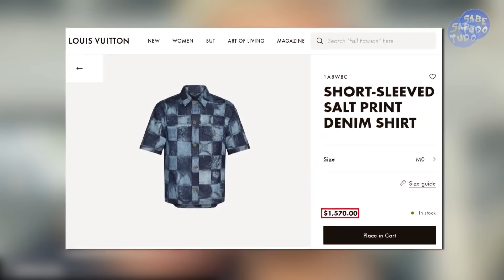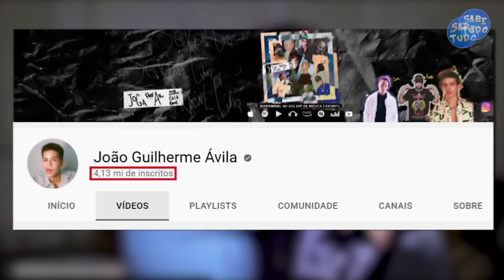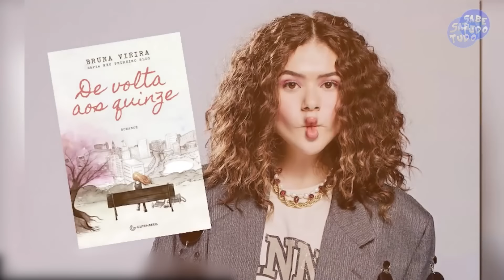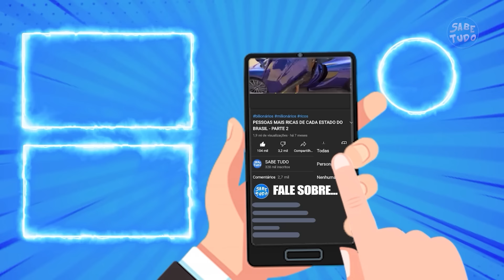ZÉ FELIPE x JOÃO GUILHERME: Qual filho do cantor LEONARDO tem a vida mais luxuosa?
Descubra no canal Sabe Tudo quem leva a melhor na batalha da vida luxuosa! ZÉ FELIPE ou JOÃO GUILHERME: Qual filho do cantor LEONARDO é o mais rico?

Veja os detalhes detalhes exclusivos das vidas cheias de luxo e riqueza de Zé Felipe e João Guilherme, filhos do cantor Leonardo. Será que Zé Felipe, com sua fortuna e a vida glamourosa ao lado de Virgínia, supera o irmão João Guilherme, conhecido por ostentar muitos luxos e estilo de vida de celebridade?

Neste vídeo, mergulhamos fundo no mundo dos famosos para responder à pergunta que todos fazem: Qual filho do cantor LEONARDO tem a vida mais luxuosa? Analisamos cada aspecto, desde as mansões de Zé Felipe e João Guilherme até suas coleções de carros, fazenda, relógios e outros itens de luxo. O canal Sabe Tudo traz para você uma comparação detalhada, cheia de curiosidades sobre a vida dos filhos do cantor Leonardo.

Não perca essa incrível batalha de estilos de vida entre Zé Felipe e João Guilherme.

Quem será que leva a coroa de mais luxuoso? Assista e descubra!